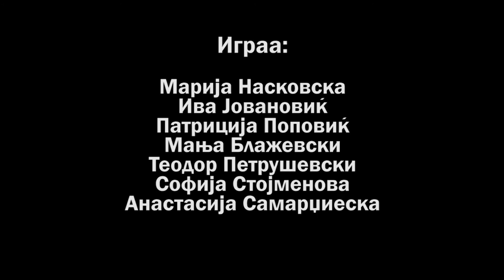DASTA KOCO RACIN - NEIZVESNOST